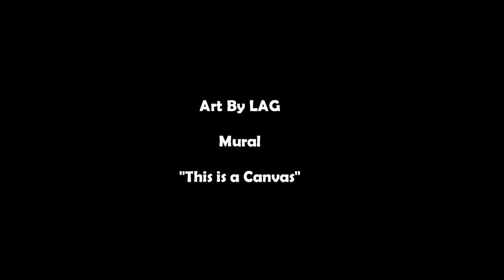Mural Process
Luis A. Gutierrez / Mural Process
This is a short collection of photos showing the process from beginning to end of mural done for FAU/BC building in Fort Luderdale, Florida.